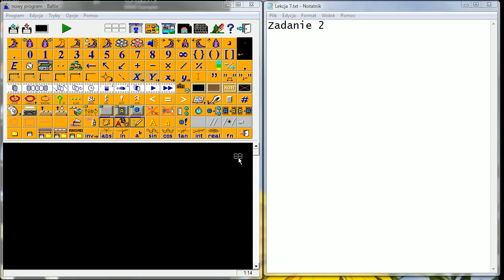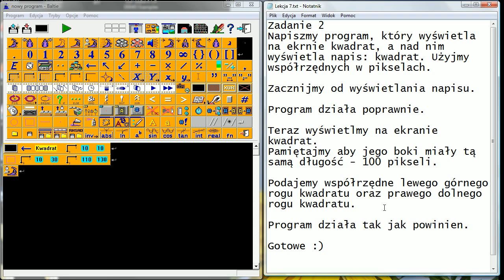Lekcja 07. 05 Kwadrat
Film pokazujący jak wykonać program, polegający na wyświetleniu na scenie napisu oraz kwadratu, z użyciem współrzędnych w pikselach.